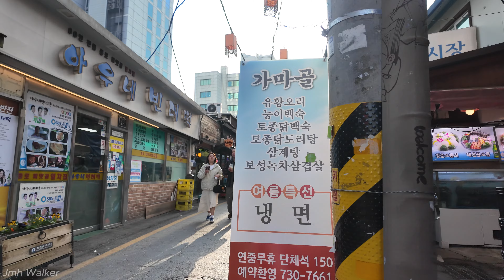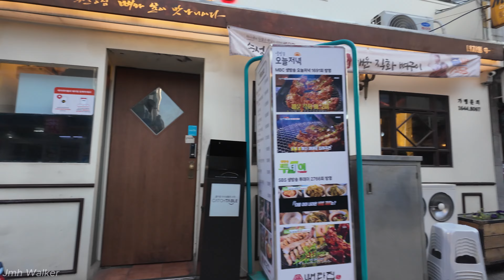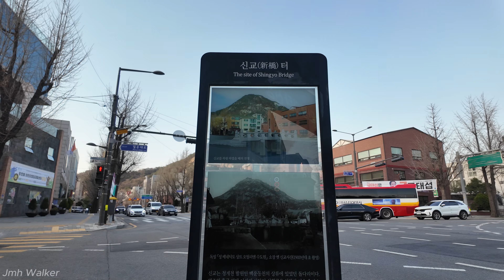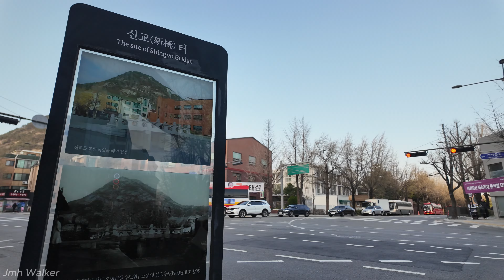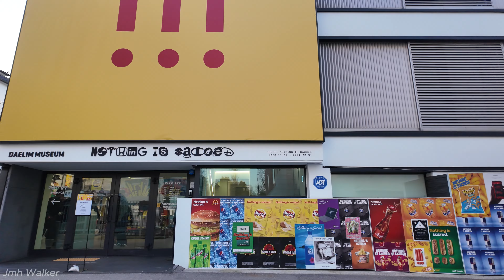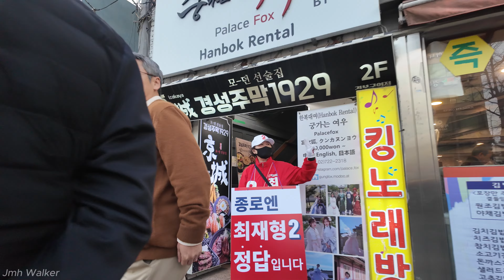[4K] 서촌마을 효자동 산책 Korea Seoul Seochon Village Hyoja-dong walk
안녕하세요 Jmh Walker 입니다.
오늘은 경복궁 왼쪽에 있는 서촌 마을과 효자동을 걸었습니다. 서촌은 근현대 건축 자산과 생활 유산이 곳곳에 남아 있는 역사가 흐르는 장소입니다. 한옥과 현대식 건물이 서로 조금씩 양보한 듯 한데 어울려 있습니다. 좁고, 구불구불하지만 운치 넘치는 골목길이 넘칩니다. 시간이 멈춘 듯한 풍경 속에서 가끔 주민들이 지나갑니다. 서울에서 이처럼 정감 가는 동네가 또 있을까요?
Hello, this is Jmh Walker.
Today, I walked through Seochon Village and Hyoja-dong, which are to the left of Gyeongbokgung Palace. Seochon is a place filled with history, with modern and contemporary architectural assets and living heritage remaining everywhere. Hanok and modern buildings blend in well, as if they have made little concessions to each other. It is narrow and winding, but full of charming alleys. Occasionally residents pass by in a landscape where time seems to have stopped. Is there any other neighborhood in Seoul that is as friendly as this?

촬영일자: 2024년 4월 1일 월요일 오후4시00분
날씨: 맑음
온도: 13℃ 🌡